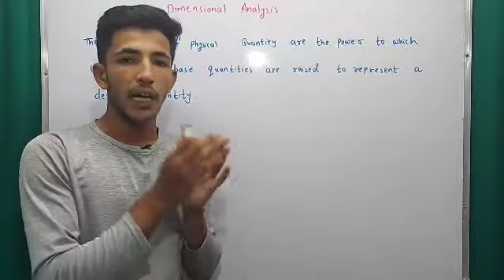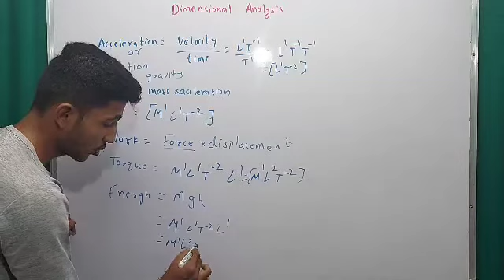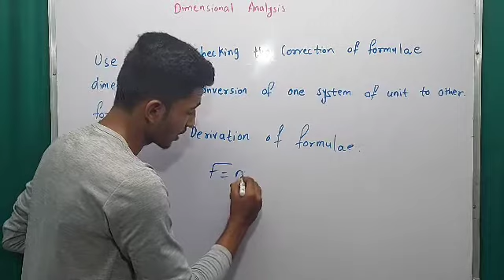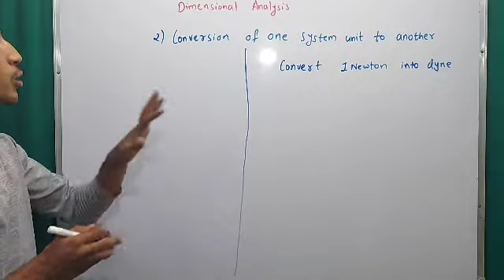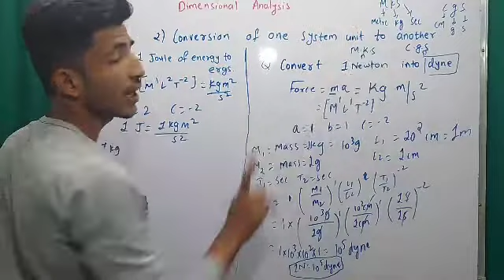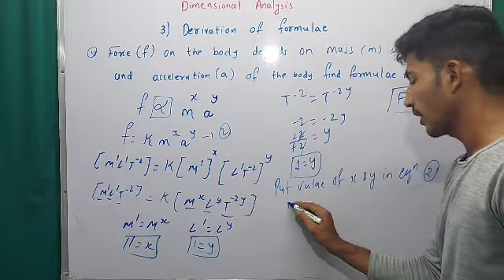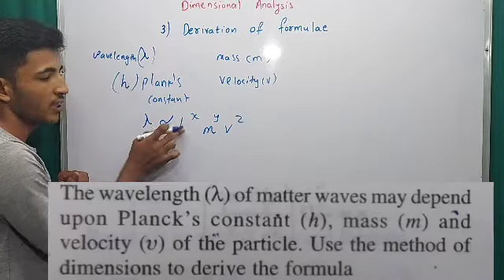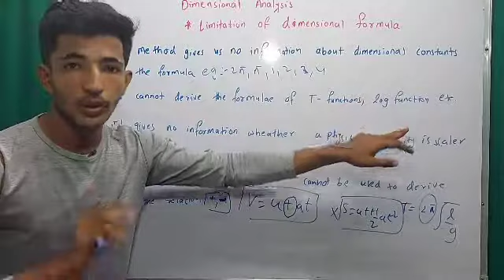class 11 physics chapter 2 units & measurements | Dimensional analysis | part 2 | one shot Video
class 11 physics chapter 2 units & measurements | Dimensional analysis | part 2 | Class 11 physics

Learn all the Dimensional formulas by the Tricks Unit and Dimension Chapter Tricks

Solve the Dimensional Questions within Seconds

Physics Neet tricks

Science

Maths

Physics JEE Tricks

How to make dimensional formula, Dimensional formula tricks tricks of
 Dimensional fromula

units and dimension

Dimesions trick IIT jee

Dimensional formula CLass 11th Physics

Units and dimension class 11th Physics

Neet

jee

2021